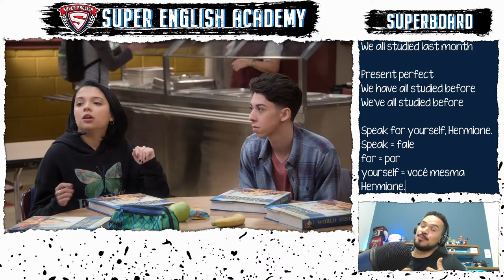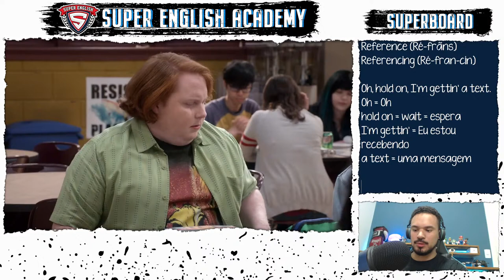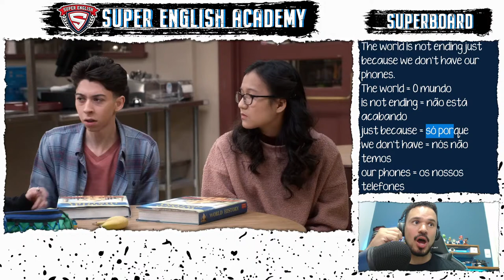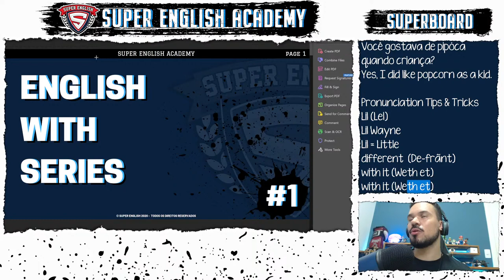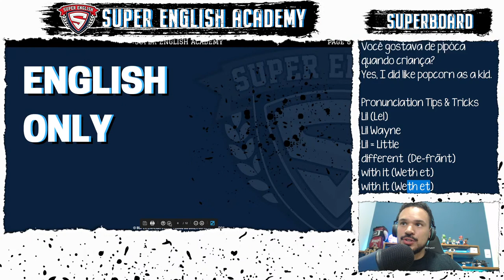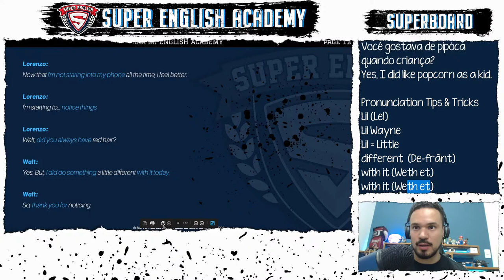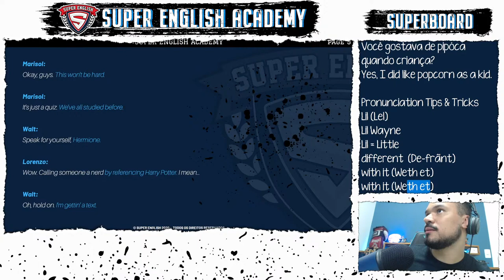Maratona do Zero à Fluência - Aula 01 (Intensivão de Inglês de 21 Dias)